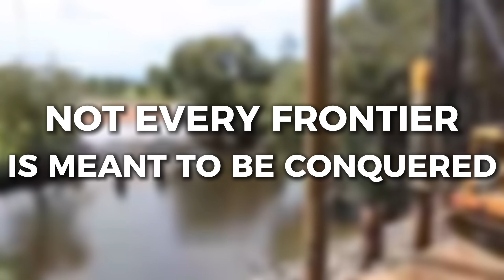Why There's No Bridge Over the Amazon River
In this video, we explore Why There’s No Bridge Over the Amazon River, one of the most fascinating geographical and engineering mysteries in the world. The Amazon River is the largest river on Earth by discharge, stretching across South America with incredible width, unpredictable currents, and dense rainforest surroundings. But despite its global importance, there are no bridges crossing it.

Timestamps 🎞️
0:00 Intro
0:20 The Amazon
1:43 The Mystery
1:48 The Challenge
3:57 The Hidden Factor
5:29 The Environmental Consequences
6:30 Failed Attempts
7:30 Future

World Cracked 🌎